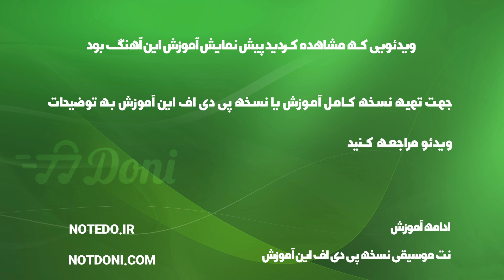آموزش آهنگ تو بیو از محمد نوری با پیانو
آموزش آهنگ تو بیو از محمد نوری با پیانو به همراه پی دی اف نت پیانو آهنگ تو بیو از محمد نوری

توضیحات
آهنگ ساز : محلی بختیاری
تنظیم کننده : گروه نت دونی
ساز : پیانو
سطح : متوسط
مدت زمان آموزش : 00:04:21

متن ترانه :
نت پیانو تو بیو از محمد نوری
فولکلور بختیار
محمد نوری
گروه نت دونی
پیانو

این نت جهت اجرا با پیانو توسط گروه نت دونی نت نویسی و تنظیم شده است جهت مشاهده نسخه های دیگر این نت می تواید از طریق لینک های زیر اقدام نمایید

 متن آهنگ تو بیو از محمد نوری

تو بیو تی ما بنشین وای بلال طبیب دردُم
لای لایی گل نای نایی گل وای دو هر نومدی مو مردم

در غمِ ندیدنت ، وای بلال علیل و زردُم

کلمات کلیدی : نت آهنگ های محمد نوری برای پیانو ، نت پیانو آهنگ تو بیو از محمد نوری ، نت آهنگ بختیاری ، تو بیو محمد نوری پیانو ، تو بیو پیانو

کلمات کلیدی